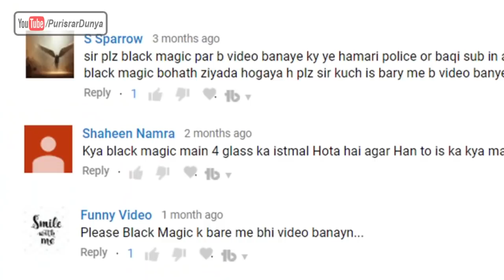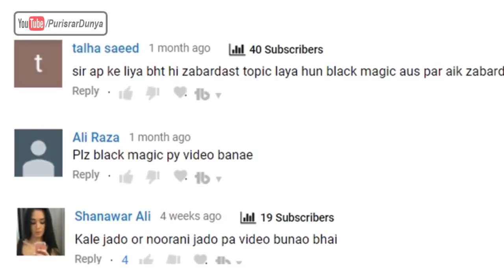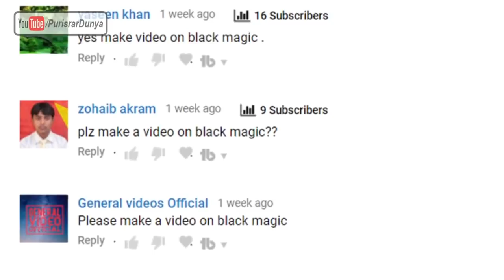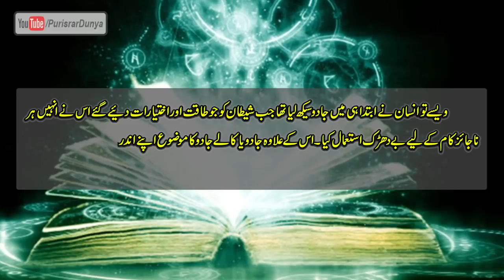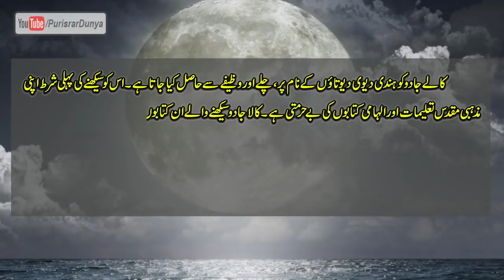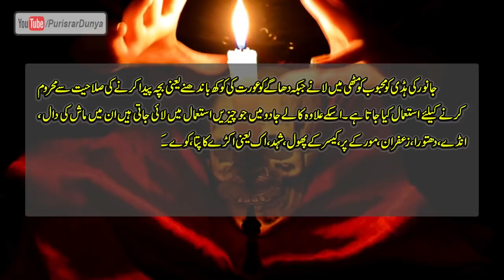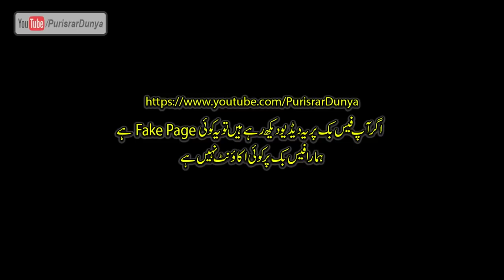Kala Jadu Karne Ka Tarika In Urdu - Black Magic In Pakistan - Purisrar Dunya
Kala Jadu Karne Ka Tarika In Urdu  Black Magic In Pakistan